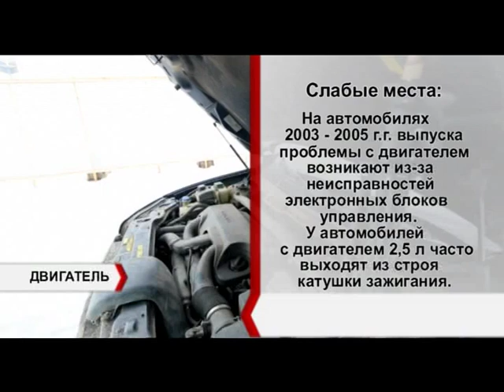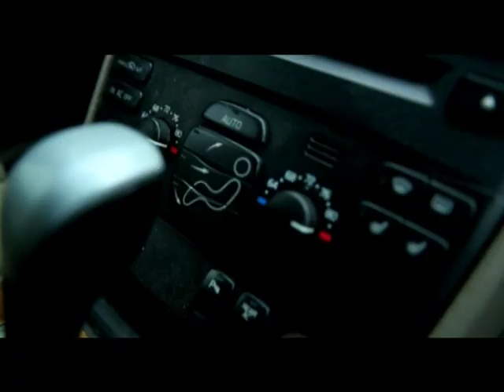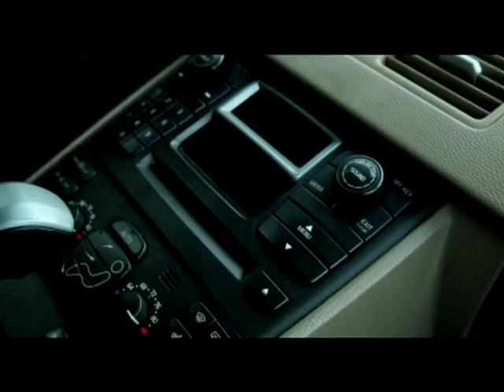Подержанные автомобили - Volvo XC90, 2005г. - АВТО ПЛЮС